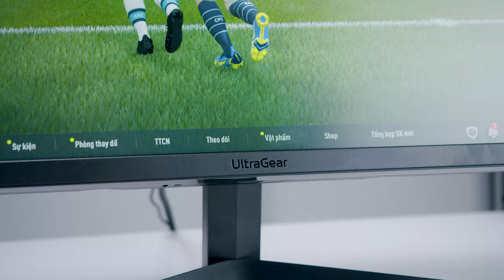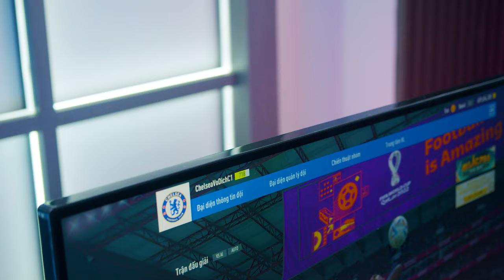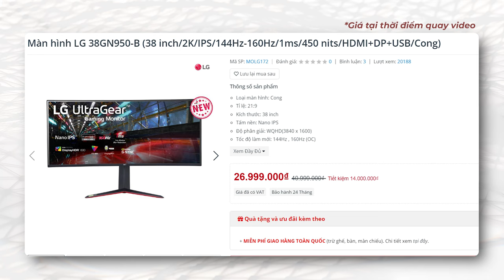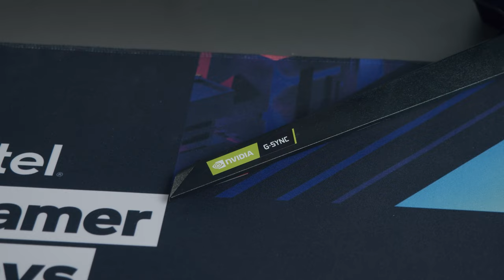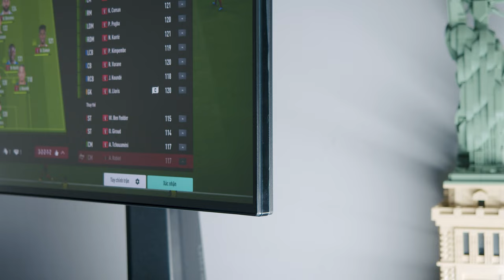ĐỪNG CHỌN SAI MÀN HÌNH! - Trải Nghiệm Mọi Kích Cỡ Cùng Động Chủ BÌNH BE...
Mình đã có dịp được mời anh Bình qua studio HACOM để trải nghiệm những chiếc màn hình khác nhau đến từ LG với đủ loại kích thước, cấu hình cũng như mức giá. Và liệu xem anh Bình sẽ ưng với sản phẩm nào anh em nhé!